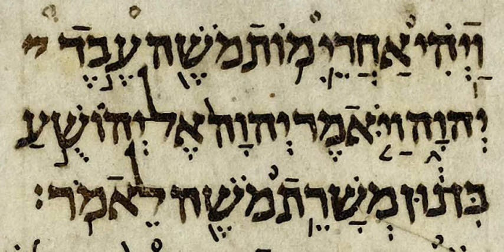Deuteronomy | Wikipedia audio article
This is an audio version of the Wikipedia Article:
Deuteronomy

SUMMARY
The Book of Deuteronomy (literally "second law," from Greek deuteros + nomos) is the fifth book of the Christian Old Testament and of the Jewish Torah, where it is called "Devarim" (Heb. ספר דברים).
Chapters 1–30 of the book consist of three sermons or speeches delivered to the Israelites by Moses on the plains of Moab, shortly before they enter the Promised Land. The first sermon recounts the forty years of wilderness wanderings which had led to that moment, and ends with an exhortation to observe the law (or teachings), later referred to as the Law of Moses; the second reminds the Israelites of the need to follow Yahweh and the laws (or teachings) he has given them, on which their possession of the land depends; and the third offers the comfort that even should Israel prove unfaithful and so lose the land, with repentance all can be restored. The final four chapters (31–34) contain the Song of Moses, the Blessing of Moses, and narratives recounting the passing of the mantle of leadership from Moses to Joshua and, finally, the death of Moses on Mount Nebo.
Presented as the words of Moses delivered before the conquest of Canaan, a broad consensus of modern scholars see its origin in traditions from Israel (the northern kingdom) brought south to the Kingdom of Judah in the wake of the Assyrian conquest of Aram (8th century BC) and then adapted to a program of nationalist reform in the time of Josiah (late 7th century BC), with the final form of the modern book emerging in the milieu of the return from the Babylonian captivity during the late 6th century BC. Many scholars see the book as reflecting the economic needs and social status of the Levite caste, who are believed to have provided its authors; those likely authors are collectively referred to as the Deuteronomist.
One of its most significant verses is Deuteronomy 6:4, the Shema Yisrael, which has become the definitive statement of Jewish identity: "Hear, O Israel: the LORD our God, the LORD is one." Verses 6:4–5 were also quoted by Jesus in Mark 12:28–34 as part of the Great Commandment.